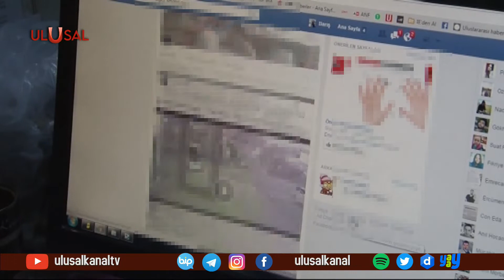Facebook devlet başkanının hesabını askıya aldı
Gerekçe olarak da koronavirüse karşı bir ilacın iyi geldiğini söyleyerek Maduro'nun Facebook politikalarını ihlal ettiği savunuldu.